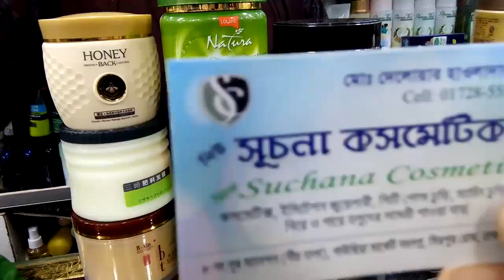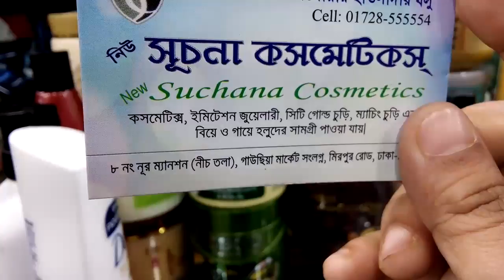জানুন বিভিন্ন ব্রান্ডের কন্ডিশনারের দাম।Different brand conditioner price.